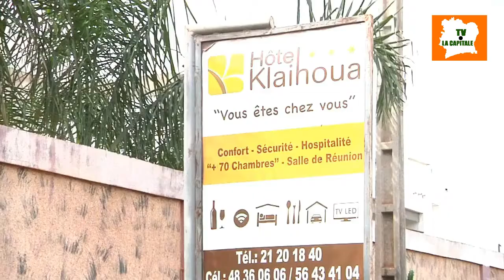YAMOUSSOUKRO: LA RÉOUVERTURE DE L'HOTEL KLAIHOUA